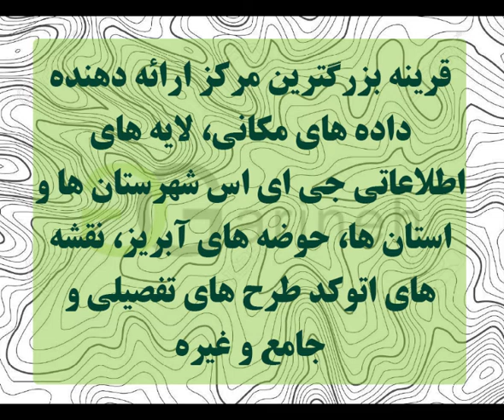توپوگرافی شهرستان شهرکرد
توپوگرافی شهرستان شهرکرد در دو فرمت .shp  و .dwg  برای شما عزیزان اماده گردیده است و آماده ی استفاده در نرم افزارهای جی ای اس ، اتوکد و … می باشد، رای تهیه این فایل به سایت قرینه مراجعه فرمایید . و یا لینک زیر را کپی کرده و از آن برای تهیه فایل استفاده نمایید .